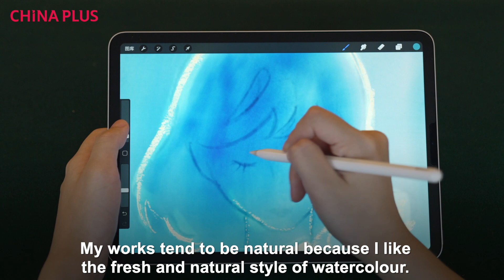Hello Kitty: Chinese animator says mom’s lucky doodle kindled career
Freelance animator Chen Siwei, 23, credits her mom with inspiring her choice of career courtesy of a playful painting during her childhood. Chen, who graduated from the China Academy of Art, believes her mum sowed a seed of love for animation in her heart when she painted a kitty on her daughter's broken leg using liquid medicine. Chen later grew to love the feeling of creating art from her imagination, which has influenced her until today.